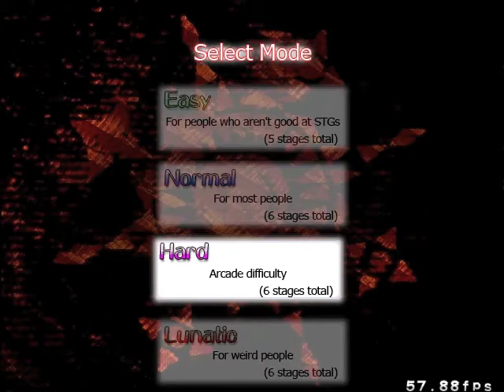Touhou 6 - 6.1 - In Which Things That Start With L Are Featured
Okay, so her name's Daiyousei. Why am I so paranoid about people yelling at me? That's nothing you need to worry your pretty little head over.